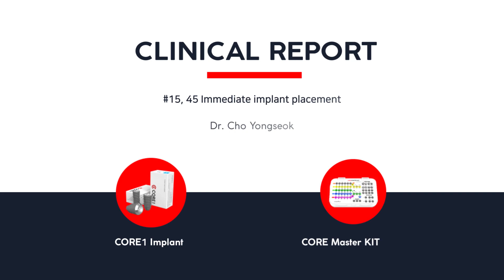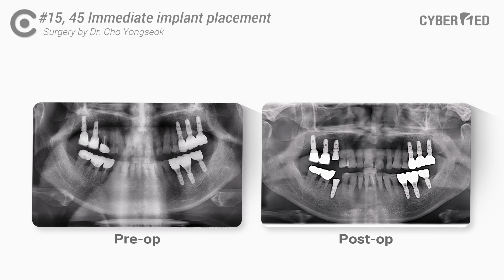[CYBERMED Clinical Report] #15, 45 Immediate implant placement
- Case by Dr. Cho, Yongseok